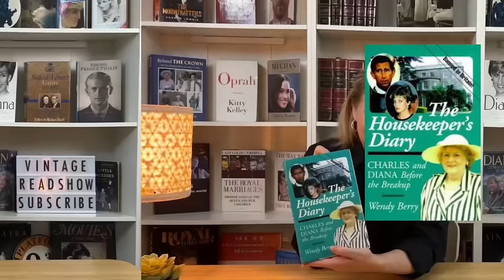The Housekeeper’s Diary By Wendy Berry BOOKBIT!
Welcome to The Vintage Read Show!
Every Wednesday evening we meet up for A Gossip Before Bed, in our PJs and your favourite beverage.
Weekly there is A Snarky Snippet, in-depth book reviews, Premieres with live chat,  and well-researched opinion pieces on current Royal events.
We have a lovely, friendly community here so join in via the comments and share your thoughts,
I look forward to reading them!
Shauna x A short excerpt from my review of Chapter 10 of The Housekeeper's Diary by Wendy Berry illustrates the strain the staff close to Prince Charles and Princess Diana were under!
We get an insight into the positive effect that the arrival of Ken Wharfe had and the cozy nights Diana would have with Prince William and Prince Harry snuggling in front of the television.
Prince Charles headed back to Klosters for a skiing holiday which upset everybody very much as it was only one year after the tragic accident that took Hugh Lindsey's life.
There were new editions to the family too as "Tigger" had pups!
A fascinating insight into what life was really like at Highgrove.

If you want to start the series from the beginning you can WATCH the full playlist

VintageReadShow The Vintage Read Show Playlist Direct Links 🔗